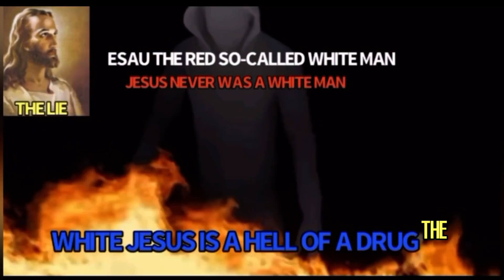THE ISRAELITES: THE WAY’S OF THE SPIRIT🔥🔥STRAIGHT FIRE🔥🔥🔥